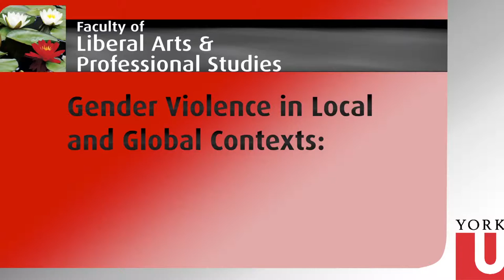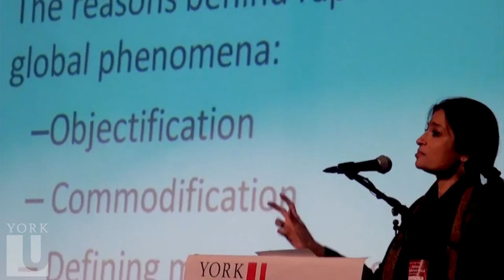Ananya Mukherjee-Reed | Political Science | SAYGI Event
Ananya Mukherjee-Reed, Professor and Chair, Department of Political Science, York University spoke at the SAYGI Turkish Canadian Academics Association Networking Luncheon held in partnership with the Office of the Dean, Faculty of Liberal Arts & Professional Studies. The theme of this Academic Networking Luncheon was "Gender Violence in Local & Global Contexts."
Her talk addressed the problems of seeing violence against women as a cultural issue, associated with certain countries or communities. Not only is gender violence a  global phenomenon, it also needs to be seen in a broad framework which includes the political, social and economic realms. She argued that the three main driving forces behind gender violence are objectification, commodification and notions of masculinity and power. What we often laud as "development' entail forms of objectification and commodification that dehumanize women and increase their vulnerability to violence.